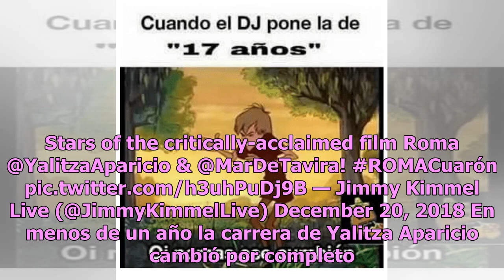Difunden video de Yalitza Aparicio bailando cumbia en los Globos de Oro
Yalitza Aparicio es una de las actrices mexicanas más reconocidas de los últimos meses gracias a su destacada participación en el filme Roma, producida por el famoso cineasta Alfonso Cuarón.